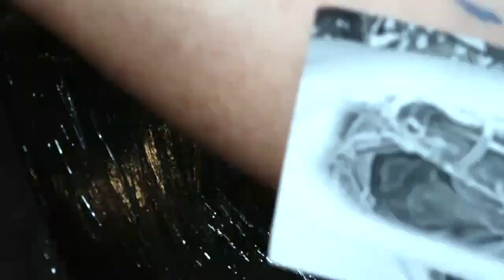THE HORSE - TATTOO TimeLapse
*TURN ON MY POST NOTIFICATION DO NOT MISS ANY OF MY VIDEOS*